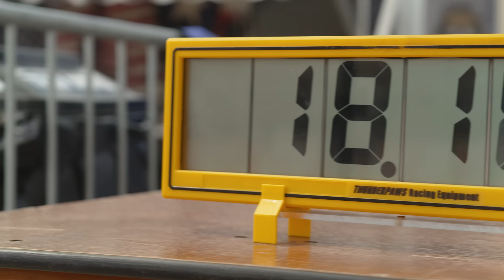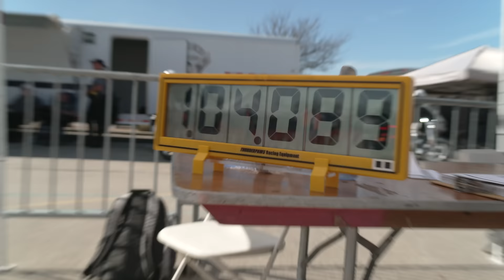Police Motorcycle Competition! BMW R1200 RT-P vs. Harley-Davidson Road King | Common Tread XP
For years now the CTXP team has wanted to take on a police motor officer skills competition, or “rodeo,” and thanks to the folks at the COTPMCO Zack and Ari were allowed to saddle up next to the best in the 2022 Chute Out. Do the boys have what it takes to keep up with some of the best law enforcement riders in the country? The time has come to find out.

Proceeds from the Capitol Of Texas Police Motorcycle Chute Out (cotpmco.org) go in part to the Sunshine Kids Foundation (sunshinekids.org), aiming to make a small difference in the lives of children with cancer.

Special thanks to Tiffany Curnutt & the COTPMCO, Donnie Williams, Scott Jobe, and David Magers!